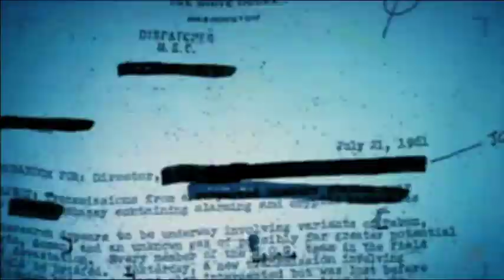Call Of Duty Black ops Trailer